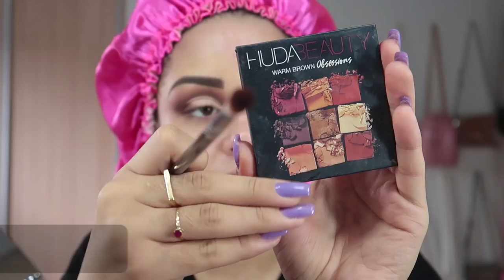REPRODUZINDO MAKE DA FOTO: BEEEM ELABORADA! | AnaTodoDia 29